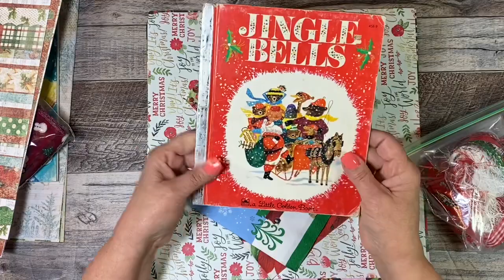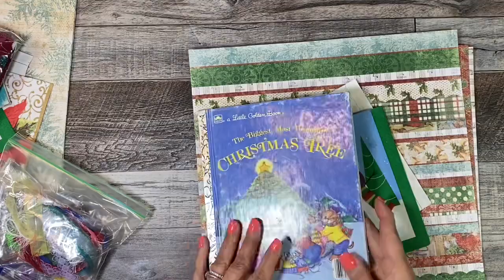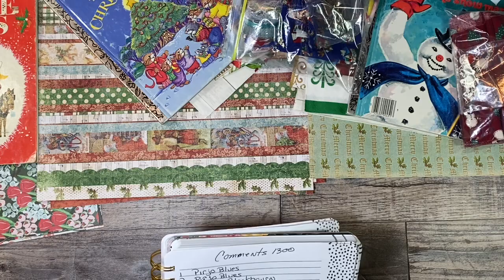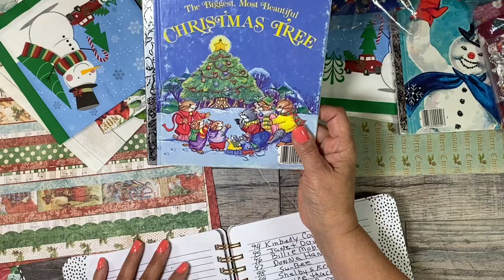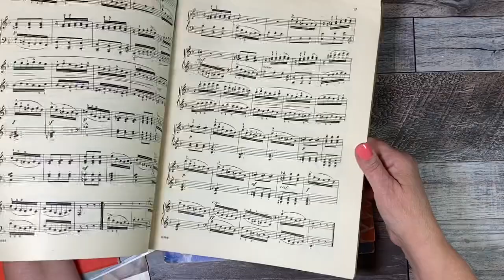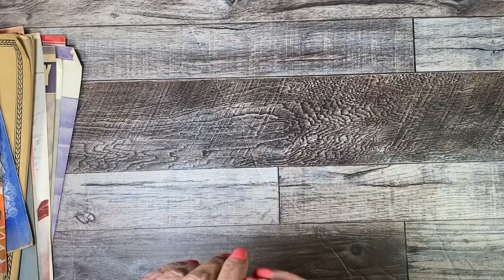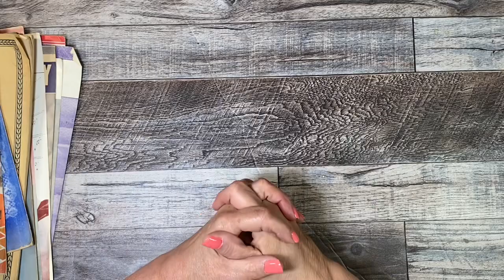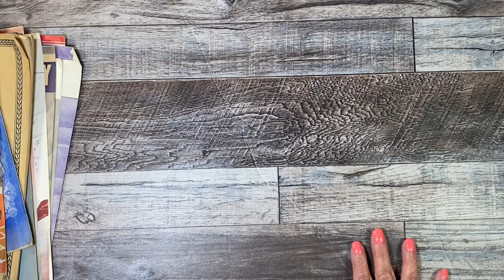1300 Subscribers Giveaway and Antique Haul